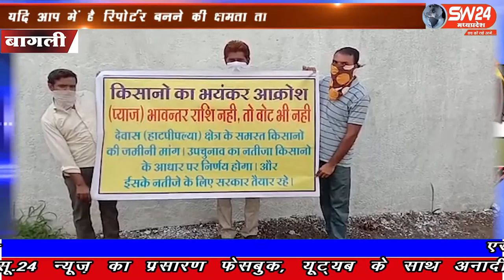SW 24 News Madhyapradesh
इन दिनों प्रदेश में उपचुनाव को लेकर सियासी घमासान जारी है, तो वहीं के देवास जिले के हाटप्पिल्या विधानसभा में भी उपचुनाव होना है। ऐसे में अब किसान अपने हक के लिए उपचुनाव का फायदा उठाते हुए नजर आ रहे हैं। बागली से संवाददाता की रिर्पोट